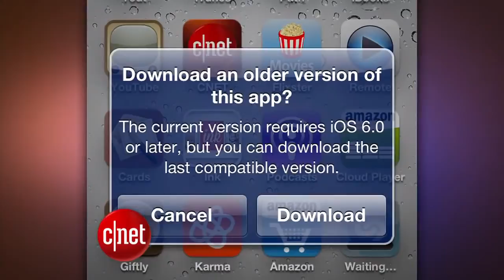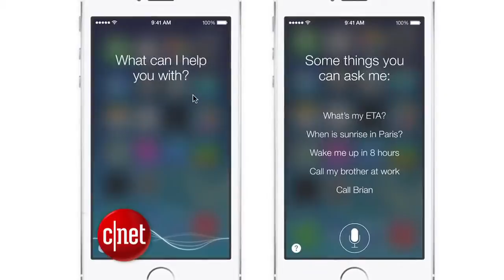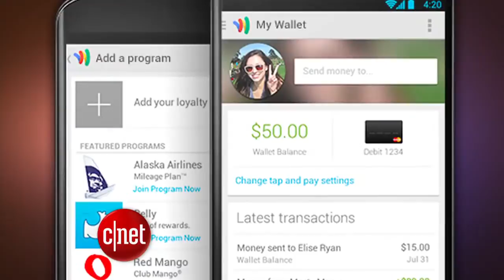CNET Update With iOS 7 launch expect AirDrop drama